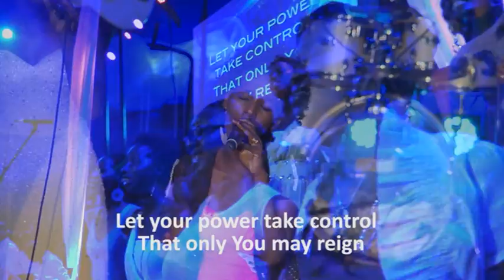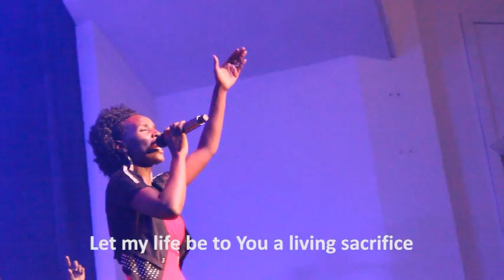Overflow live by Maya Nzeyimana| Heavenly Melodies Africa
If you love our music and would like to support us financially consider joining our channel by clicking